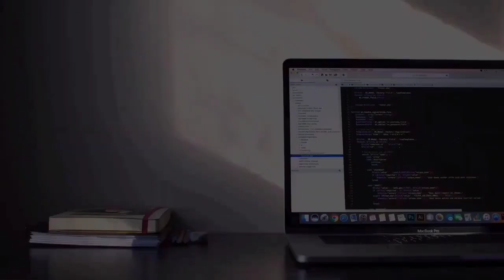MOHON MAAF \\ 9.12.21